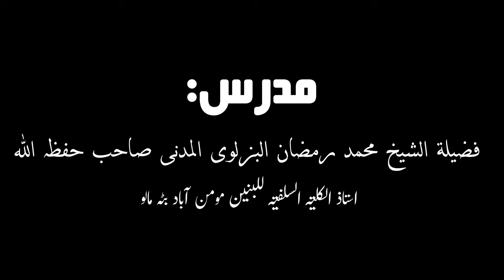|| Inauguration Speech || Sahih Muslim || 14 July 2024 || Dr.Abdul Latif AlKindi || Al Huda Kashmir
©''𝗔𝗹-𝗛𝘂𝗱𝗮 𝗞𝗮𝘀𝗵𝗺𝗶𝗿''-2024